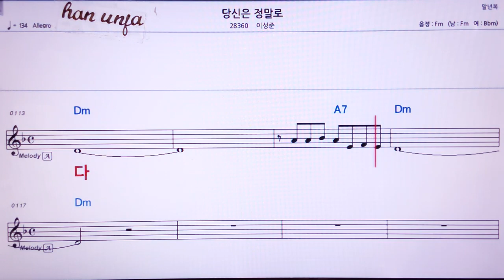💖 당신은 정말로/이성준 👍MR,노래방, 가라오케, 악보, 코드, 가사 ,Karaoke,반주